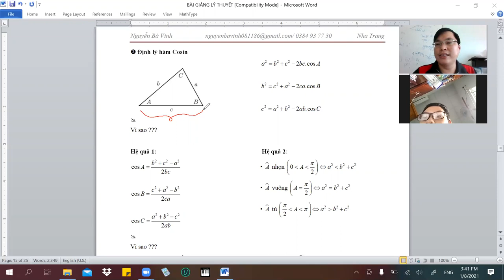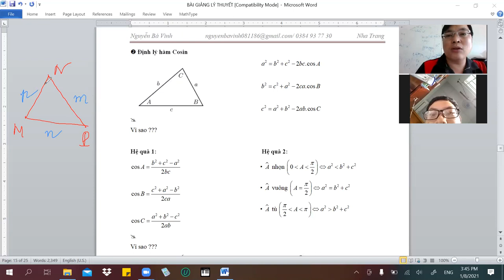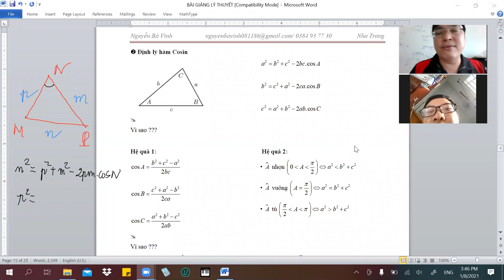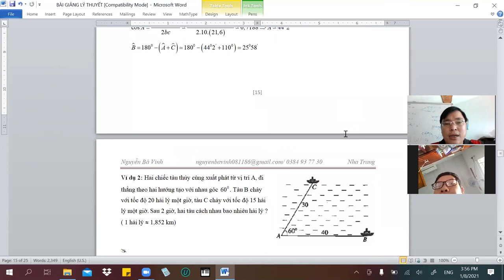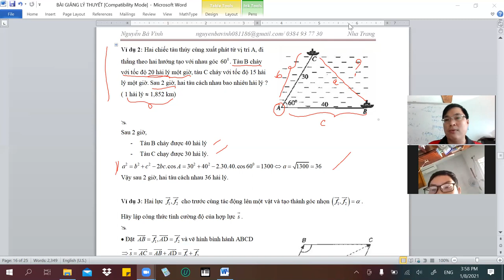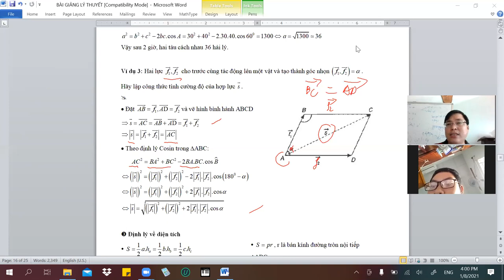[Hình 10, chương 2] Định lý COSIN trong tam giác